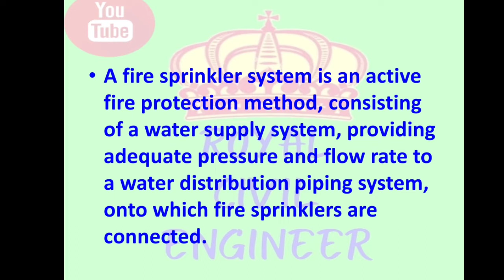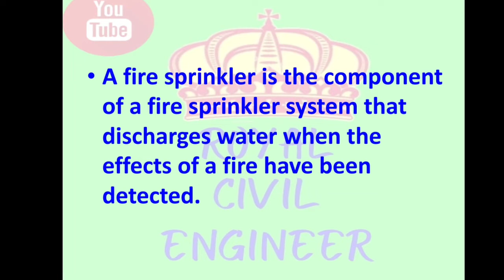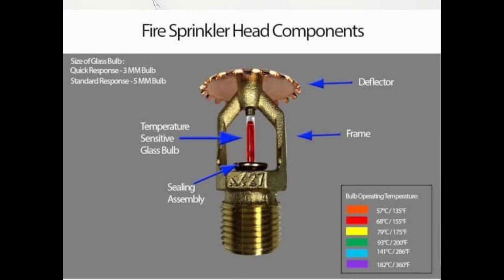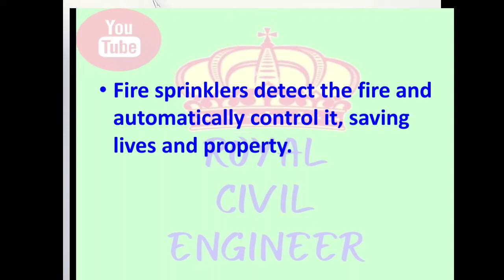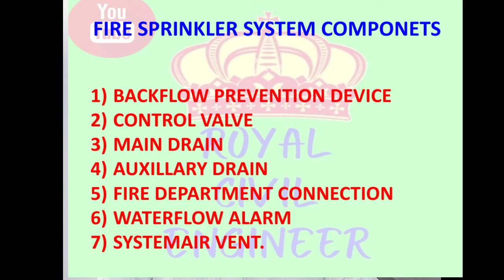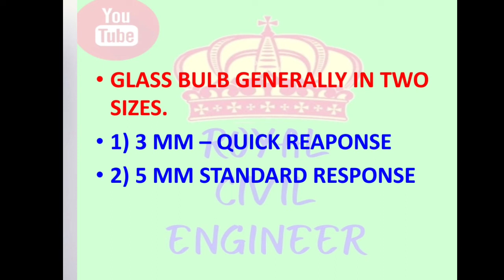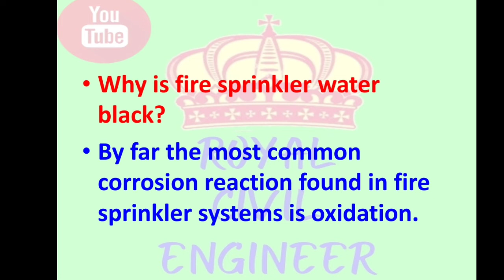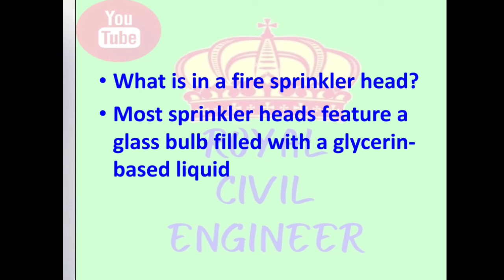FIRE SPRINKLER SYSTEM !! हिंदी मे जानकारी !!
What is fire sprinkler system ?
How to fire sprinkler system works?
what is fire sprinkler head component ?
what is Glass bulb ?
colour code of Glass bulb..

ROYAL CIVIL ENGINEER.